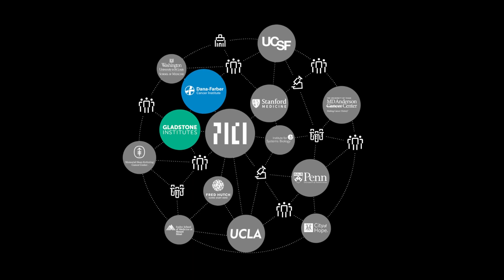PICI Network 2022 Year in Review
2022 moments that marked our PICI Network efforts to accelerate the development of breakthrough immune therapies to turn all cancers into curable diseases.